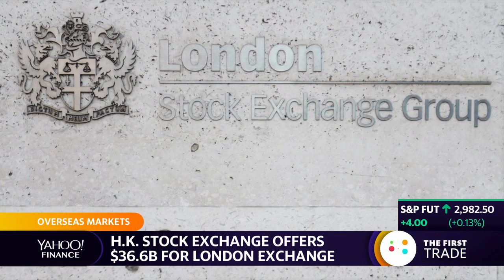Hong Kong Stock Exchange offers $36.6 billion for London Stock Exchange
Hong Kong Exchanges and Clearing (HKEX) has made a surprise takeover bid for the London Stock Exchange Group (LSE.L), proposing to merge the two companies.

The LSE’s shares soared more than 10% on news of the proposed offer from the Hong Kong exchange group, which would see it valued at around £31.6bn.

Charles Li, chief executive of HKEX, which also owns the London Metal Exchange, said the move would “redefine global capital markets for decades to come.”

HKEX made clear its offer would only go ahead if the LSE abandoned its plans to buy financial Refinitiv. The LSE agreed to the purchase of the financial information provider a few weeks ago, in a deal aimed at offering trading across regions and currencies.

HKEX described the two companies as “highly complementary” in a statement released on Wednesday.

The group said the move would help the UK capture growth opportunities from mainland China and the rise of the renminbi currency.

But it made clear the statement was over a “possible offer,” and said it was “not an announcement of a firm intention to make an offer.”

It has begun talks with regulators in Britain and in Hong Kong, and would apply to also have its shares listed in London after the deal.

It is reported that “key” London managers would move over to roles in the Hong Kong firm’s managerial teams.

Li said: “Both businesses have great brands, financial strength and proven growth track records. Together, we will connect East and West, be more diversified and we will be able to offer customers greater innovation, risk management and trading opportunities.

“A combined group will be strongly placed to benefit from the dynamic and evolving macroeconomic landscape, whilst enhancing the long-term resilience and relevance of London and Hong Kong as global financial centers."

The LSE had been looking to increase its activities in Asia. It is one of the oldest stock exchanges in the world, and can trace its history back more than 300 years. Reuters reports that it has not yet commented on the offer.